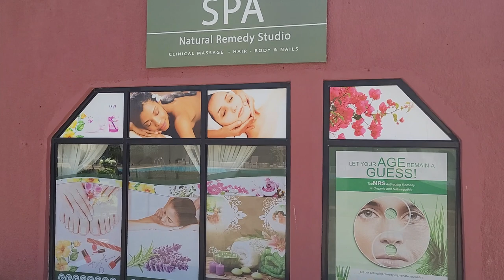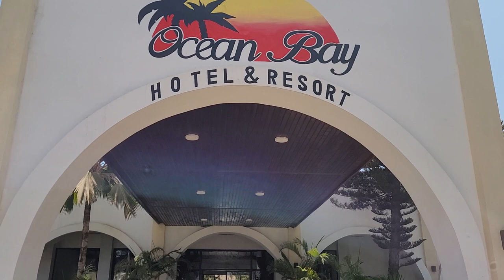Farewell From Ocean Bay Resort in Bakau to Senegal to USA - Gambia April 2021 Roots & Culture Tour